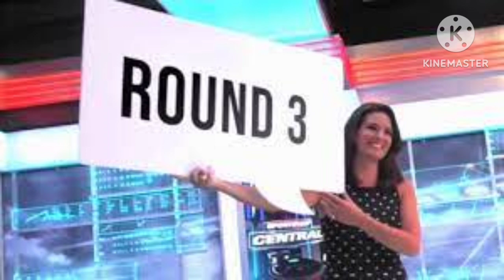girls toys 🆚 boys toys challenge fun with toys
hii! guys.